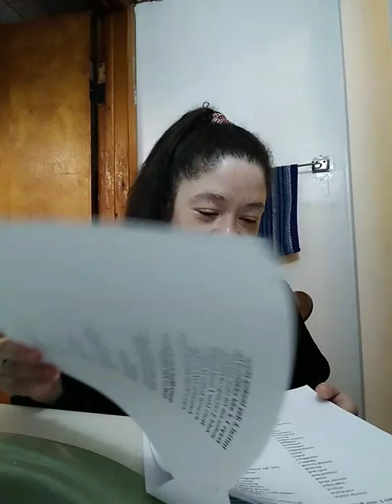Update: How it feels to be on a 750 or less type Diet 😜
Ya, was it fun??? Nope but I committed to it and I am sticking to it by golly, haha!! I think it will just take some time for my body to get used to not eating all those sweets I have become so accustomed to but this will definitely be a little hard on my energy for a while!! Maybe I will take a nap every once in a while, hehe!! I haven't done that since grade school but when I get too tired, I usually pass out so hopefully it won't come to that extreme!! I think the peanuts did help though!! I still have some for tomorrow because I get a two day loading and I still have my egg to eat and some veggies!! Plus my snack tonight is going to be half a grapefruit and a sprinkling of stevia sweetener!! I can't wait, haha!! Well, this will be one day down and 27 more for this protocol plan!! And I am proud of myself so far!! 🤩😏